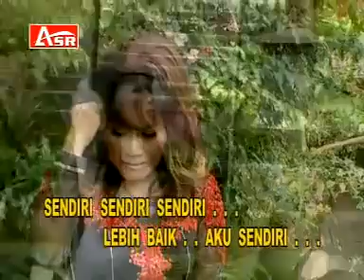Rita Sugiarto - Sendiri (Official Music Video) | Dangdut 80an Terpopuler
Hanya di Lawas Indonesia Kamu Dapat Mendengarkan Berbagai Lagu 80an dan 90an Terpopuler